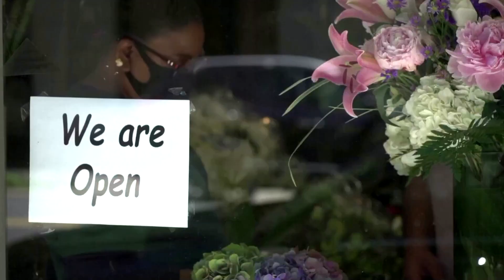U.S. consumer spending rises again in June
U.S. consumer spending increased for a second straight month in June, setting up consumption for a rebound in the third quarter. But the recovery could be limited by a resurgence in COVID-19 cases and the end of expanded unemployment benefits.